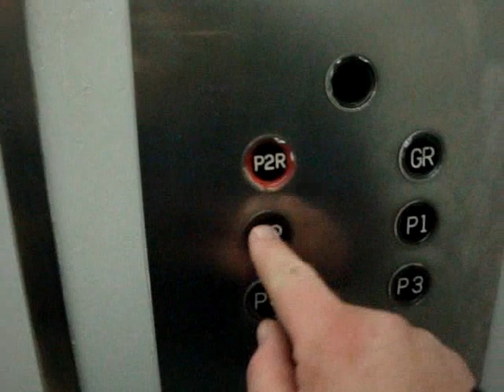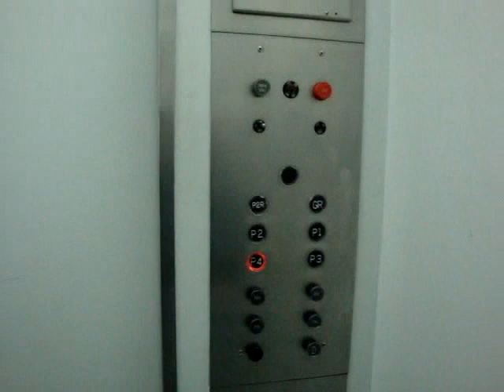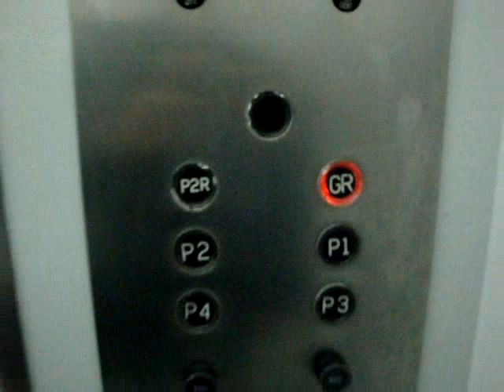Otis Elevators at the Bow Valley Square in Downtown Calgary - Part 1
This is the first elevator of series of elevators that I recorded at the Bow Valley Square buildings in downtown Calgary. Bow Valley Square consists of 4 different towers. This Otis elevator is a traction unit and is a service elevator that anyone can use and serves the main retail floor and down to the 4 parkade levels. This one is the only one in the building that I know of that still has the original fixtures. I will be uploading this series of elevators from Bow Valley Square in the order that I recorded them. I hope you all enjoy these.